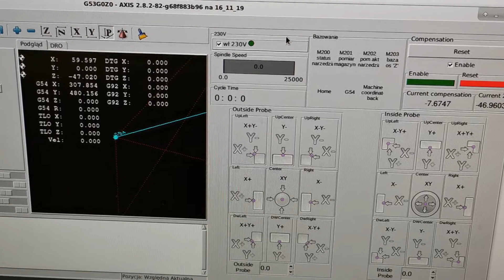LinuxCNC Z compensation issue #2